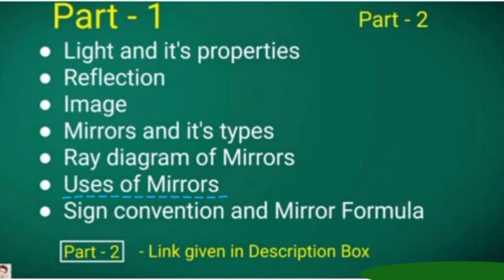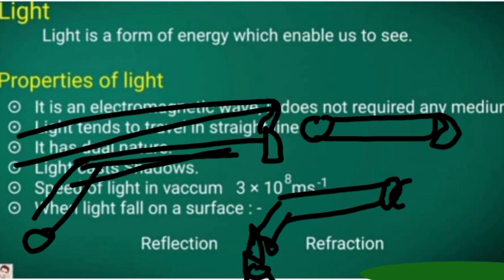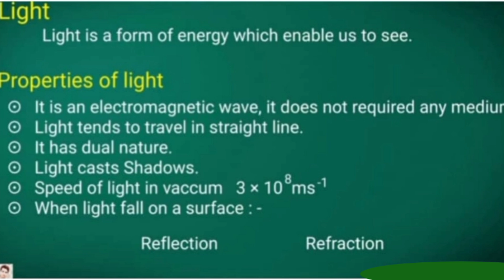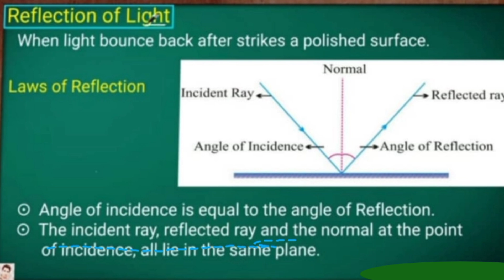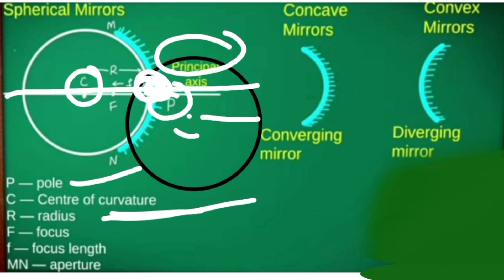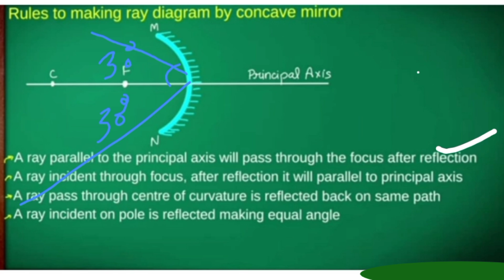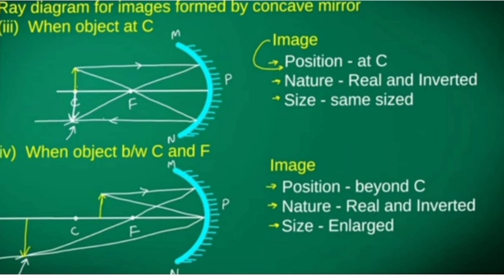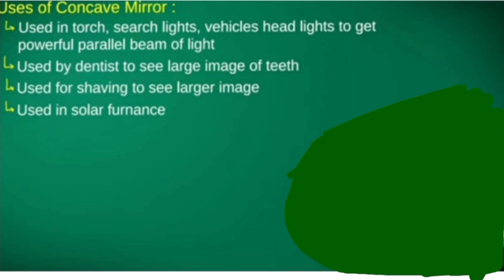Light Reflection and Refraction Class 10 Science | One Shot | Parvez sir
• Spherical mirrors
Images formation by spherical mirrors
• Representation of images formed by spherical mirrors using ray diagrams
• Mirror formula and magnification
Description

1. Overview of the chapter and the topics we are going to read further in this chapter.
2. How light makes things visible
3. Discussed some natural phenomenon such as rainbow, twinkling of stars, shadow formation by objects and straight line travelling of light.
4. Discussed about reflection of light from the all
the polished surfaces such as plane mirror 5. We have recalled the laws of reflection of light

(a) The angle of incidence is equal to the angle of reflection, and